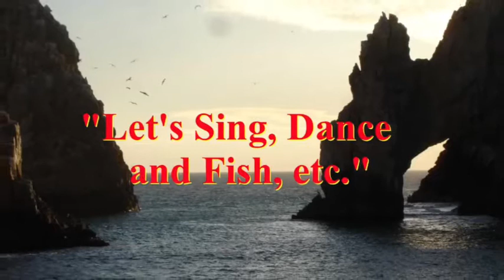"I DON'T LOVE YOU ANYMORE";SomethinFresh Band NY;Live@Central Park, NYC;Video 12(Let's Sing & Dance)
Somethin Fresh Band NY @ Central Park, New York City; throwback videos. Let’s Sing and Dance!

Somethin Fresh Band of New York (a Cover Band) performing at different venues in Long Island, NY and Metro NYC.

Bill Garcia - Bass Guitar
Joe Torres - Lead Vocals, Background Vocals and Conga/percussions
Ana Liriano - Lead Vocals
Jimmy Salvemini - Lead Vocals
Eddie Garcia - Lead and Background Vocals
Christie DeFeo - Drums
Ronnie “Love” Maida - Lead Guitar